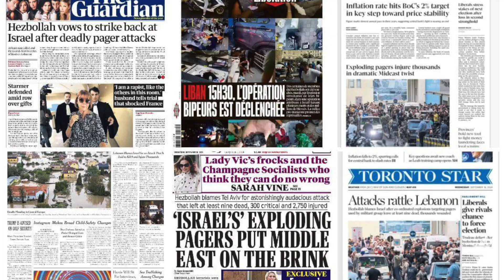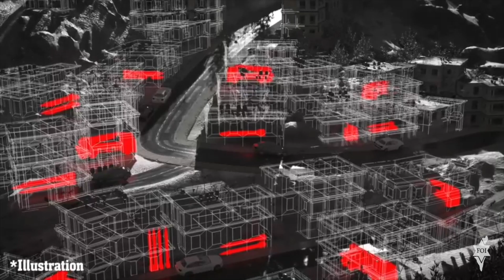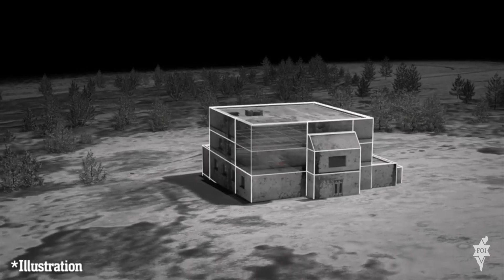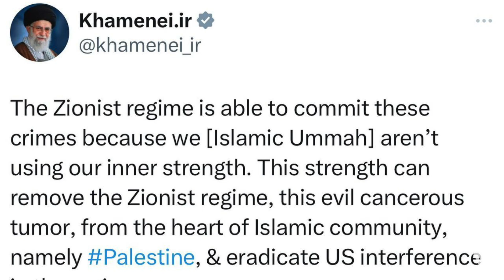EPISODE #107 - Israel Pounds Hezbollah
Shalom Friends:

Join us for our In News Surrounding Israel weekly newscast, as this week I will be discussing the latest critical situation between Hezbollah and Israel. Tune in for all the details.